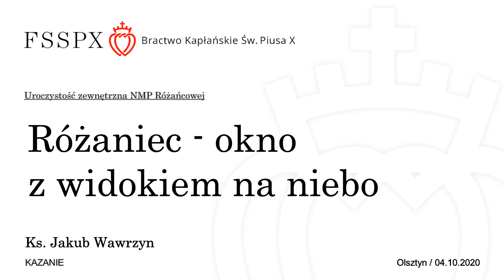Różaniec - okno z widokiem na niebo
Kazanie - Uroczystość zewnętrzna NMP Różańcowej
ks. Jakub Wawrzyn FSSPX
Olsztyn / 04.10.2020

Kanał YT Szkół św. Tomasza z Akwinu